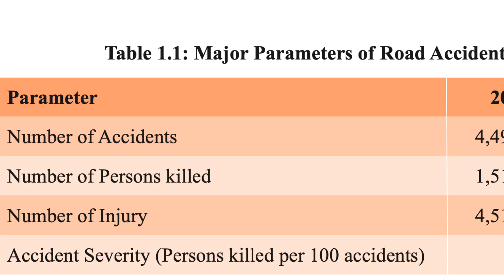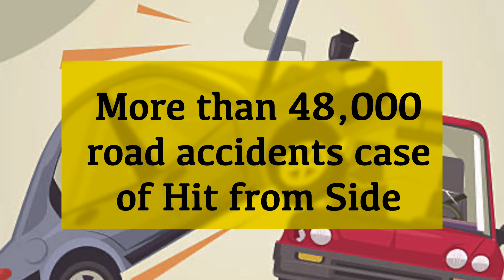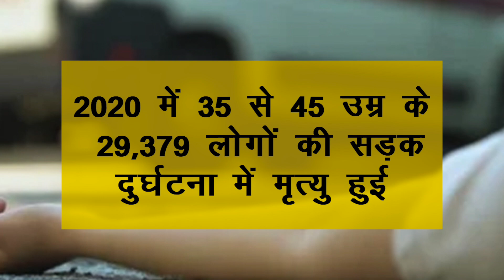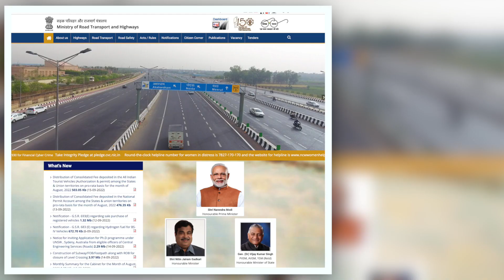रोड़ एक्सीडेंट में सबसे ज्यादा कौन दुर्घटना के शिकार होते हैं आंकड़े चौका देंगे || KULDEEP SINGH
भारत में हर साल लाखों दुर्घटनाएं होती हैं जिसमें करीब डेढ़ लाख से ज्यादा लोग मृत्यु का शिकार हो जाते हैं तीन लाख से ज्यादा घायल हो जाते हैं आखिर इतने बड़े स्तर पर रोड एक्सीडेंट के क्या कारण है किस कारण से अलग-अलग तरह रोड़ एक्सीडेंट होते हैं इस उम्र वर्ग के लोग इन दुर्घटनाओं के शिकार होते हैं कैसे हम इन दुर्घटनाओं को रोक सकते हैं गाड़ी चलाते वक्त किन बातों का ध्यान रखें इसकी पूरी जानकारी वीडियो में दिखाइए
Every year many lakhs accident occurred in India. More than 1 lakh people loss their life in road accident. Every year. What is the main cause of road accident. Who is most pron to road accident. how we can prevent road accident. what are the precautions which should we taken while driving. Here is the complete detail of road accidents in India.